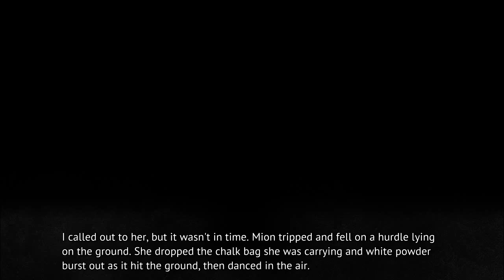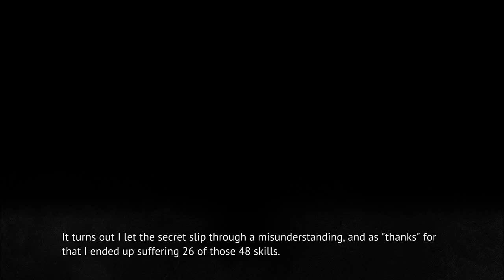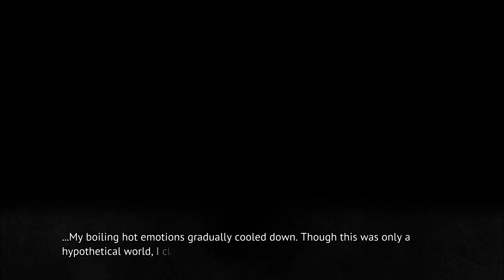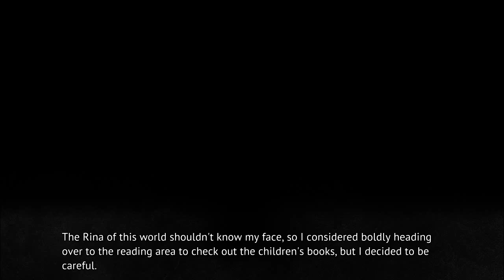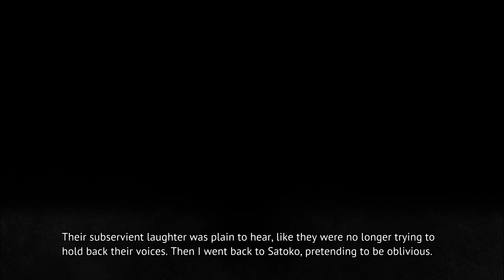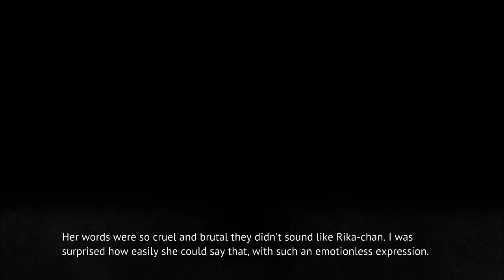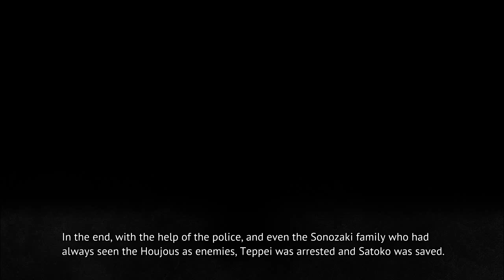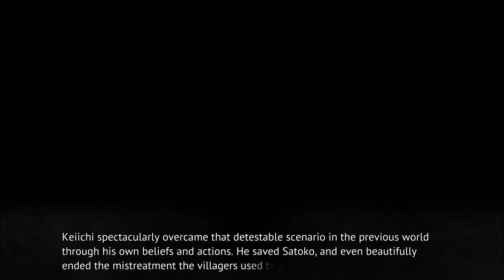MIOTSUKUSHI MATSURI PT7